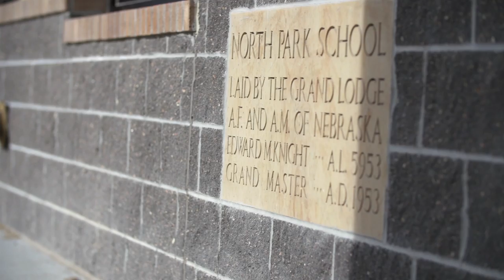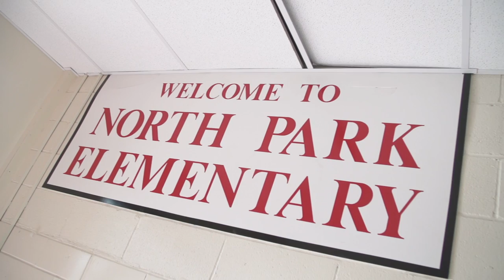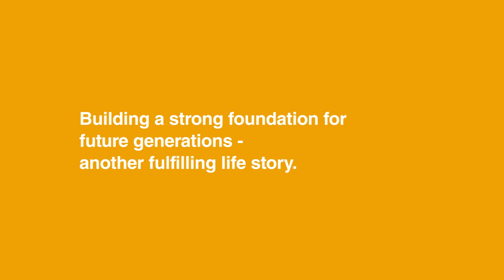Improving School Facilities in Broken Bow: Ameritas Public Finance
Ameritas is proud to help communities like Broken Bow build on community success.